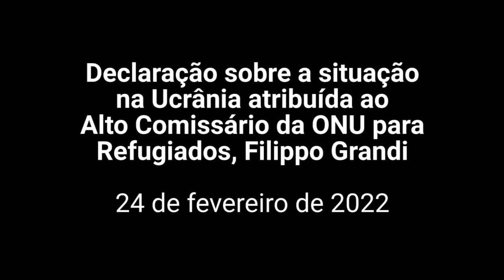ACNUR: declaração sobre a situação na Ucrânia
“O ACNUR está trabalhando com as autoridades, a ONU e outros parceiros na Ucrânia e está pronto para fornecer assistência humanitária sempre que necessário e possível. Para isso, a segurança e o acesso aos esforços humanitários devem ser garantidos.”

“O ACNUR também está trabalhando com governos de países vizinhos, pedindo que mantenham as fronteiras abertas para aqueles que buscam segurança e proteção. Estamos prontos para apoiar os esforços de todos para responder a qualquer situação de deslocamento forçado.”

Assista à declaração do alto-comissário da ONU para Refugiados, Filippo Grandi, sobre a situação na Ucrânia; acesse o texto